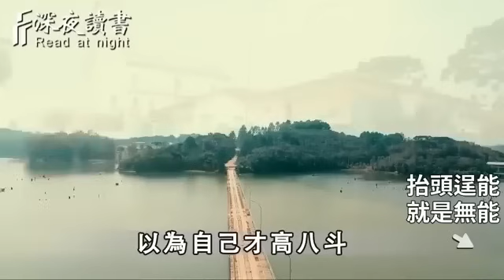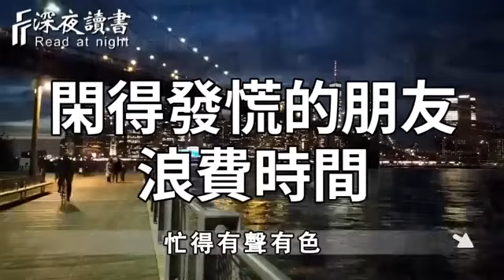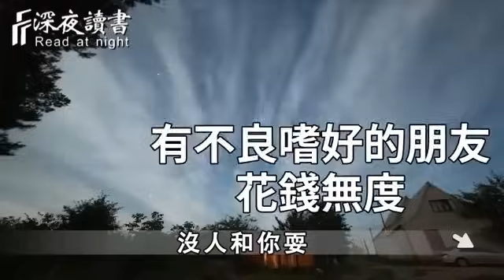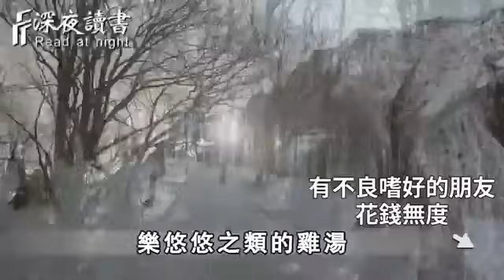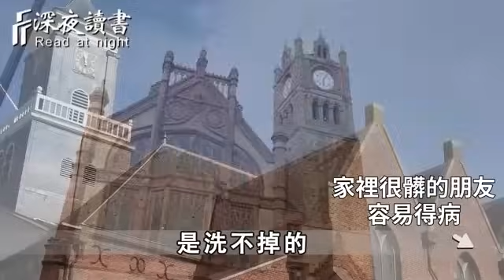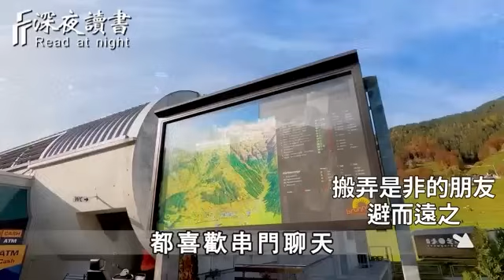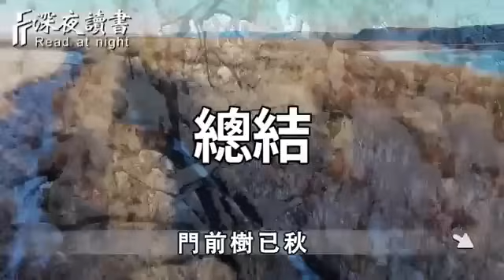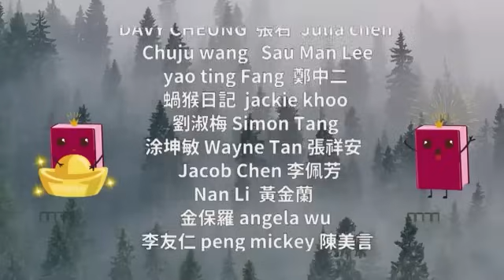抬頭與低頭，是人生的兩種姿態，能抬頭是勇者無畏，敢低頭是大智若愚，抬頭是底氣，低頭是勇氣！一個人最大的本事，往往是學會「笑著低頭」【深夜讀書】